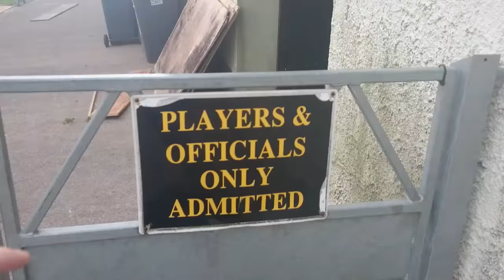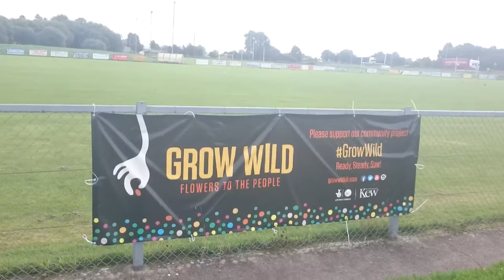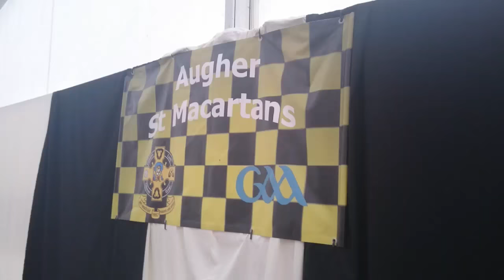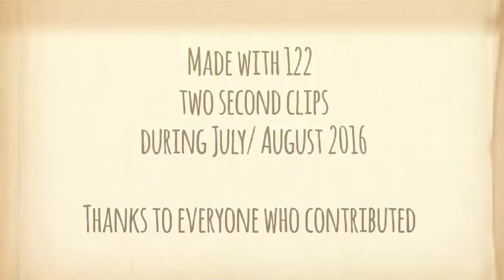A month of club life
A month in the life of Augher St Macartans gaa club,  County Tyrone.
Filmed over July / August 2016.